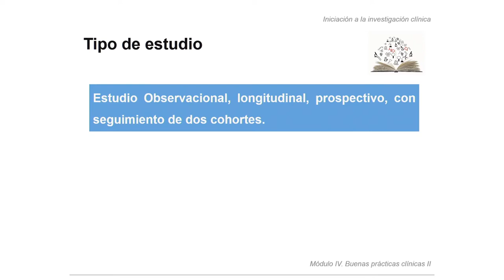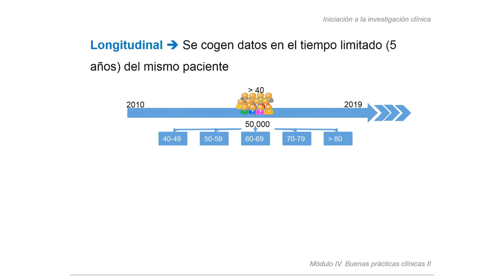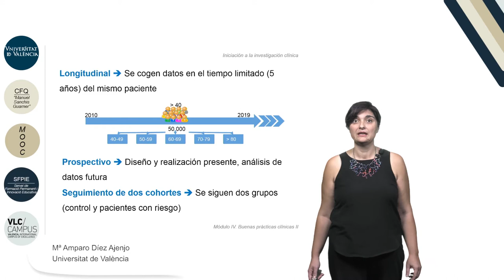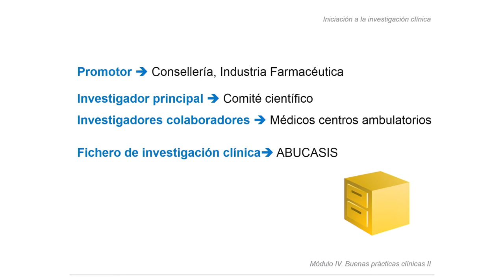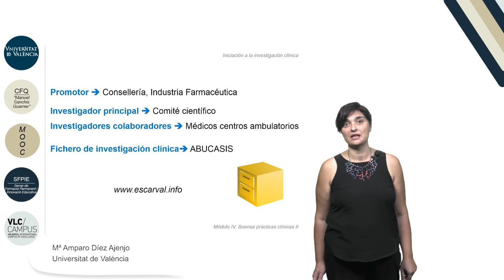4.3 Proyecto ESCARVAL: tipo de estudio